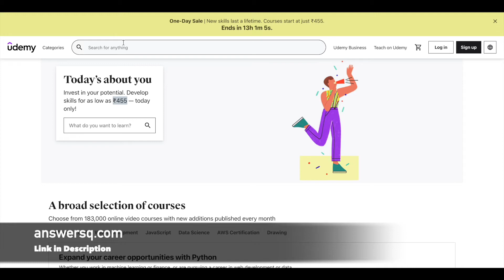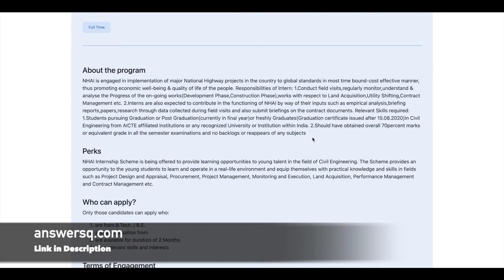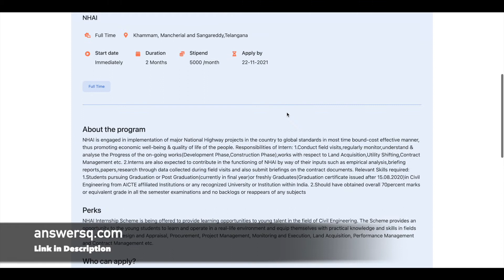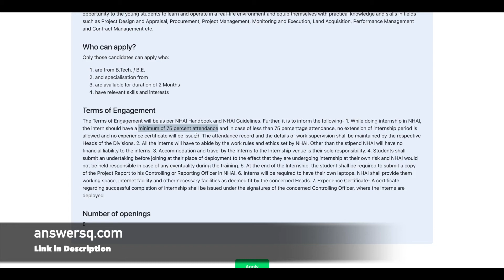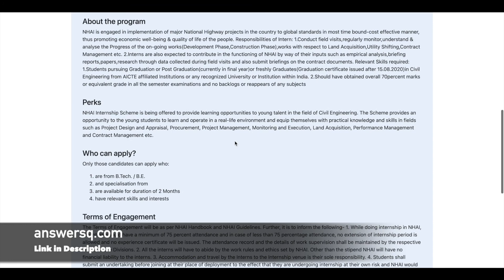NHAI Internship 2021 for Civil Engineering Students & Graduates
National Highways Authority of India (NHAI) is hiring students and fresh graduates to work as interns for various roles as a part of the NHAI Internship Scheme.

🔔NHAI Internship 2021: [CLOSED]